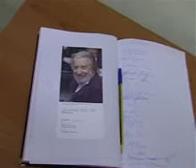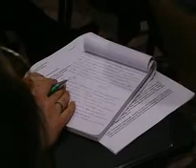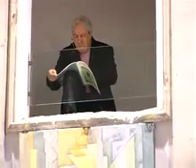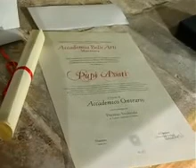diario HC PUPI AVATI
Diario Maceratese 304. Accademia delle Belle Arti di Macerata: premio Svoboda al cineasta Pupi Avati che ai ragazzi dice "...non confondete la passione con il talento..!!!".